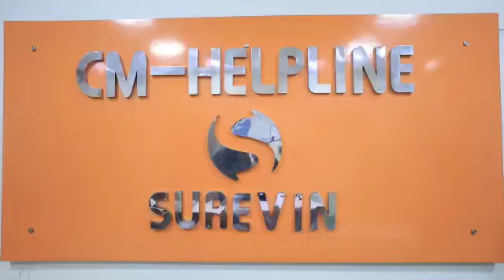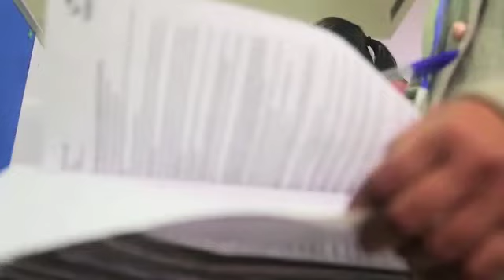जन समस्याओं के त्वरित समाधान के लिए मुख्यमंत्री-1076 हेल्पलाइन का शुभारम्भ।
मुख्यमंत्री श्री योगी आदित्यनाथ की प्रेरणा से प्रदेश सरकार द्वारा जन समस्याओं के त्वरित समाधान के लिए मुख्यमंत्री-1076 हेल्पलाइन का शुभारम्भ।